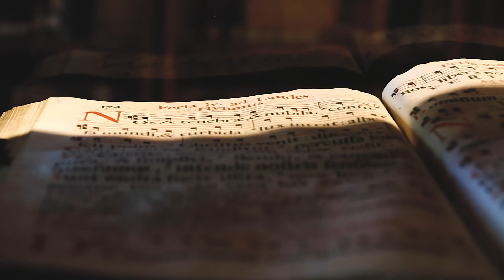Dan Evrope u prirodi - Kraljeva Sutjeska & Bobovac